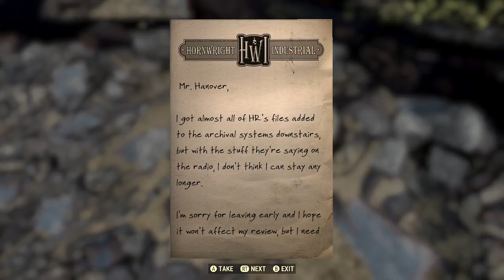Fallout 76 │ Part 34 Game Play │ Backlogged Games